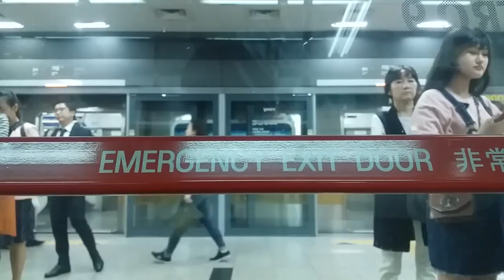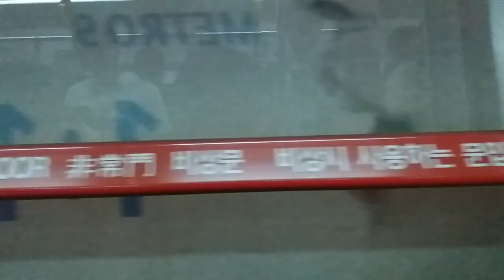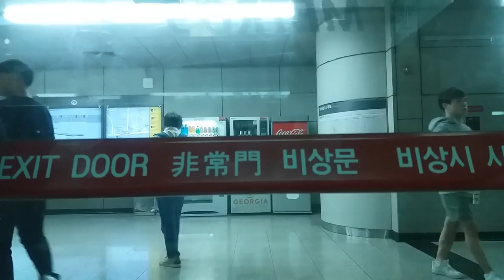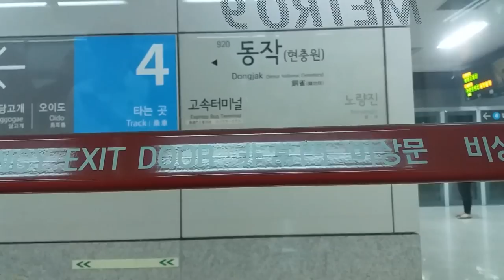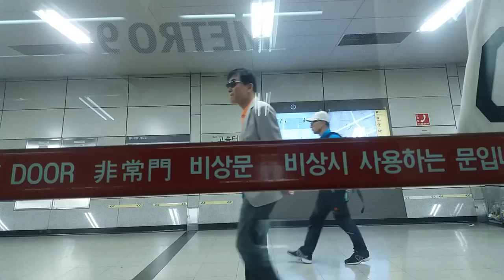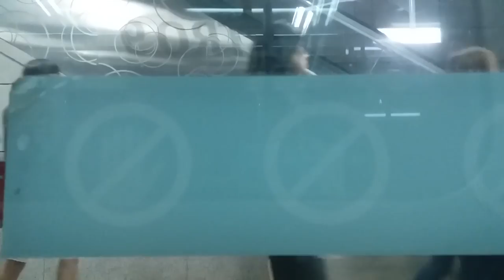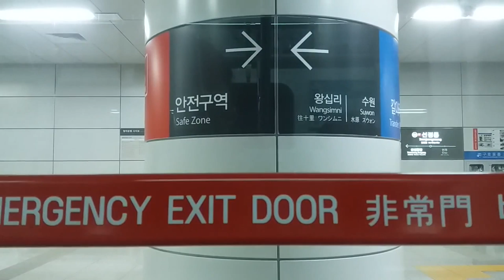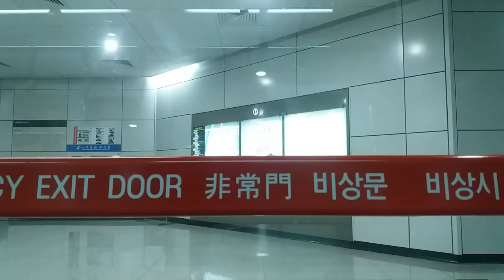(17/05/28) 서울 9호선 종합운동장 급행(9616) 전 구간 측부 주행영상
907편성이었습니다.

선정릉에서 용량 부족으로 한 번 끊겼습니다. 그래서 두 번으로 나눠지게 되었는데, 그걸 억지로(?) 붙여놨기 때문에 선정릉에서 살짝 끊어집니다. 양해 부탁드립니다.

* 역 위치 안내 (진입 시점 기준) :
0:00 김포공항
0:57 공항시장 (통과)
1:50 신방화 (통과)
2:38 마곡나루 (통과)
3:55 양천향교 (통과)
5:07 가양
6:48 증미 (통과)
7:53 등촌 (통과)
9:02 염창
10:55 신목동 (통과)
11:59 선유도 (통과)
13:00 당산 (벽밖에 안 보임)
15:28 국회의사당 (통과) (벽밖에 안 보임)
16:24 여의도
18:08 샛강 (통과)
19:20 노량진
21:24 노들 (통과)
22:21 흑석 (통과)
23:45 동작
25:46 구반포 (통과)
26:23 신반포  (통과)
27:18 고속터미널
29:27 사평 (통과)
30:28 신논현
32:17 언주 (통과)
33:03 선정릉
34:22 삼성중앙 (통과)
35:21 봉은사
38:13 종합운동장